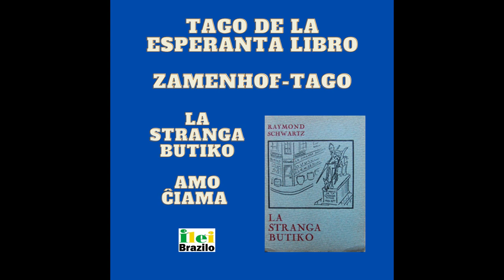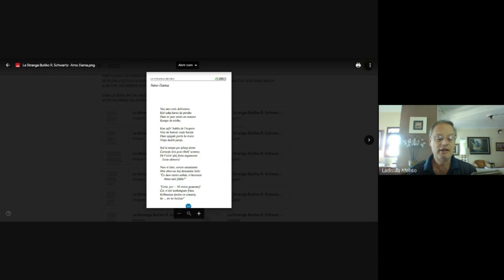La stranga butiko - Amo Ĉiama - Legis: Ladislau Afonso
Tago de la Esperanta Libro - Zamenhof-tago
15-a de decembro 2022
Vi povas elŝuti la libron Schwartz).pdf